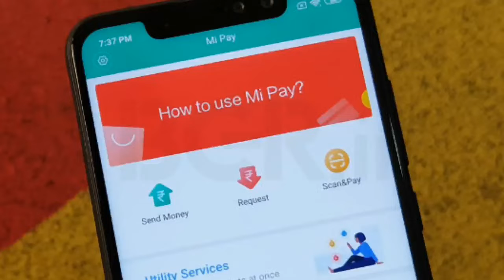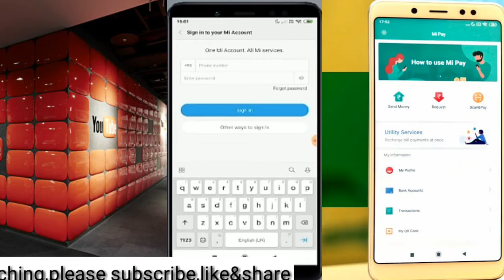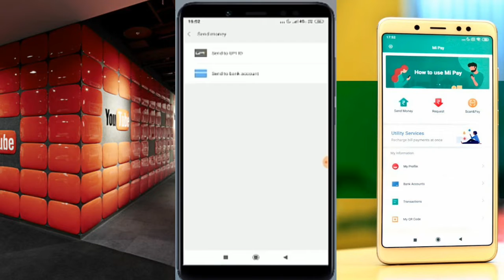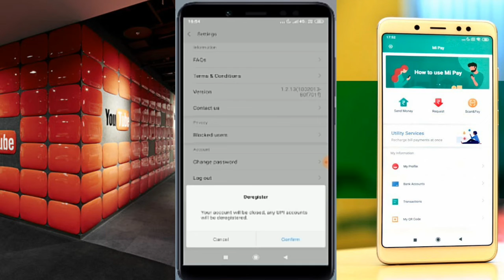How to use xioami UPI Services in called as Mi Pay||you must know||Full explanation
Hello friends aaj ki is video me aapko batanewala hoo,

Queries solve:-

More interesting videos:---must watch

My Gears:-
generic mic:-

Social:-

Follows on  .. Instagram link:-

Follows on...Facebook link:-